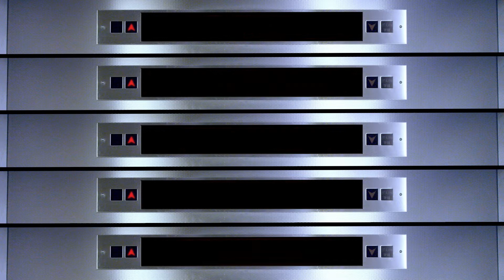中電學院 - 向上游的動力 CLP Power Academy - The Power to Move Upward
中電學院，幫我搵到新嘅發展方向！
CLP Power Academy helps me find a new development path!